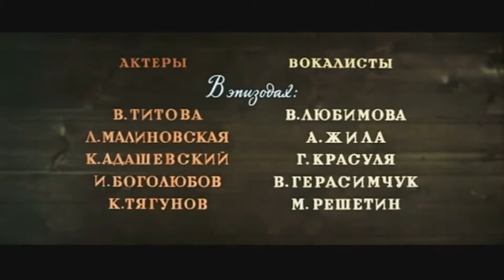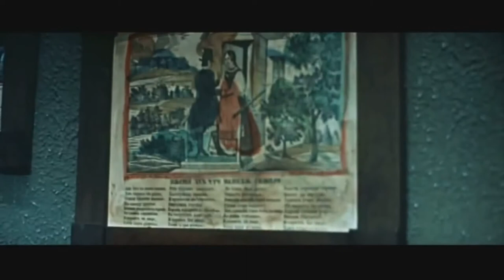Dmitri Shostakovich "Katerina Izmailova" Galina Vishnevskaya 1966